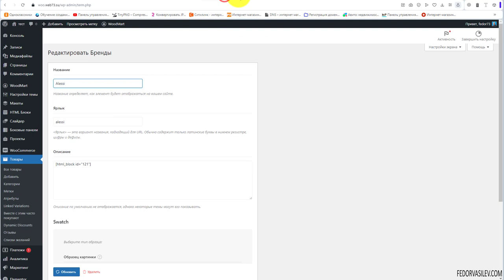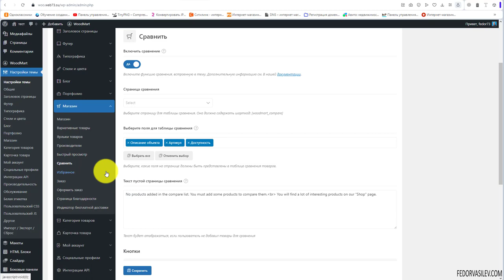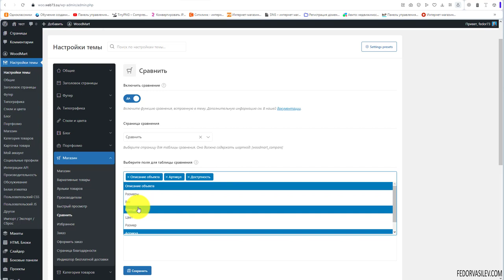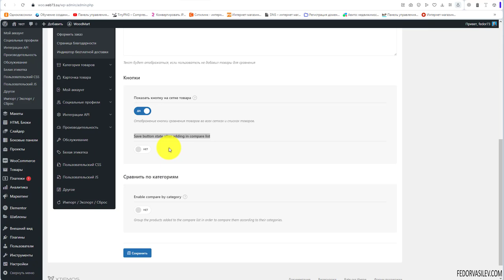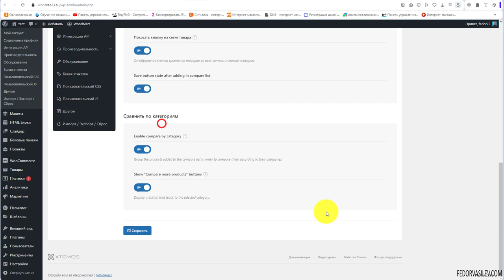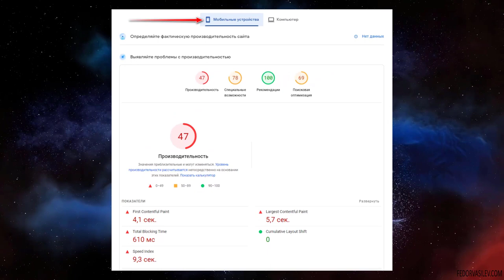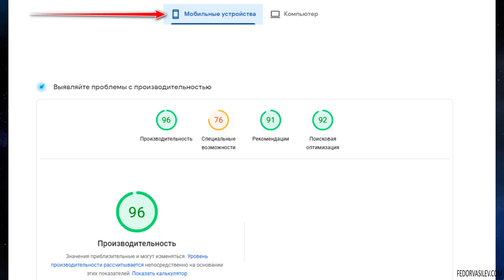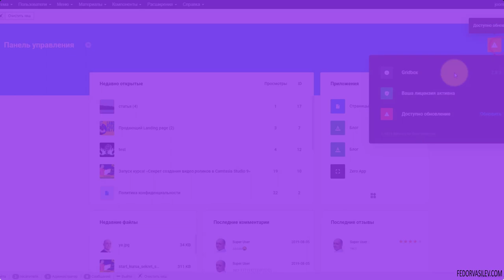Тема Woodmart — быстрый просмотр и сравнения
В этом видео, как работает быстрый просмотр товаров. Как настроить сравнения продуктов.